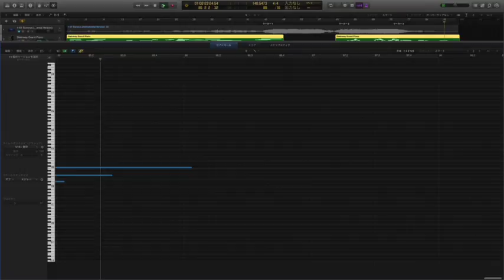FAINAL FANTASY XV / Somnus Insturmental Version